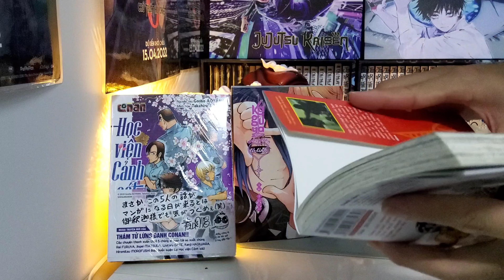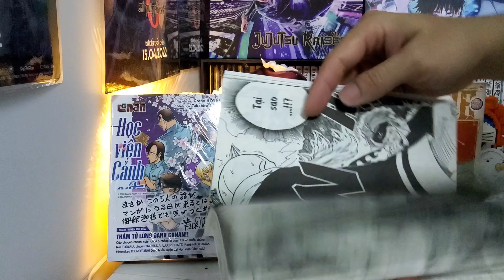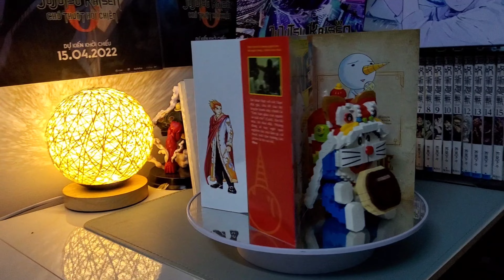[REVIEW #381] THÁNH THẠCH RAVE - TẬP 1 (TẶNG KÈM 01 BÌA ÁO SPECIAL, 01 BOOKMARK PLUE)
Sau 50 năm, Ma thạch DB - Vật thể chứa đựng sự xấu xa của thế giới - một lần nữa sống dậy!! Và Thánh thạch Rave - Thứ ánh sáng duy nhất có khả năng đối đầu với nó - đã chọn được người kế nhiệm là một chàng trai trẻ. Và hành trình thu thập những mảnh Rave để đẩy lùi thế lực bóng tối của Haru, Plue cùng những người đồng đội đã bắt đầu!!
Mùa xuân này, xin mời các bạn độc giả cùng đón đọc RAVE - ấn phẩm Shonen giả tưởng đặc sắc đến từ tác giả HIRO MASHIMA, từng rất gắn bó với tuổi thơ của nhiều độc giả với tên gọi cũ "Thanh kiếm biến hình" nhé!!

Hiro Mashima
“Xin khai thật với các bạn độc giả, chủ đề của bộ truyện tranh này chính là “Tình bạn giữa con người và loài chó” (Cười). Xin lỗi nha, tôi đùa đấy. Nhưng đừng ai suy nghĩ nghiêm túc làm gì, cứ thoải mái tận hưởng tác phẩm là tôi vui rồi.”

Sách Tặng Kèm 01 Bìa Áo Special Và 01 Bookmark Plue cho bản in đầu tiên
Hideyuki Furuhashi